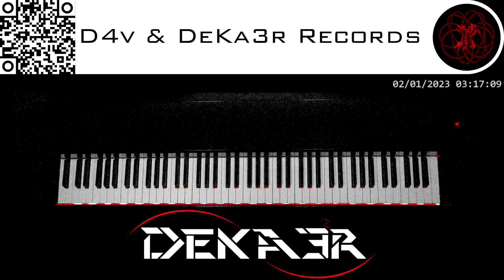🔴 IRL - ESTUDIOS PROFUNDOS DE PIANO - FA# MENOR MELÓDICO - ESCALAS EN SEXTAS